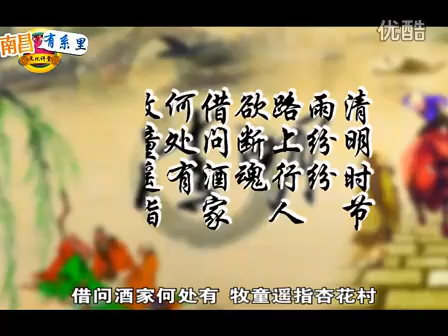《南昌有什哩》第27期：清明节